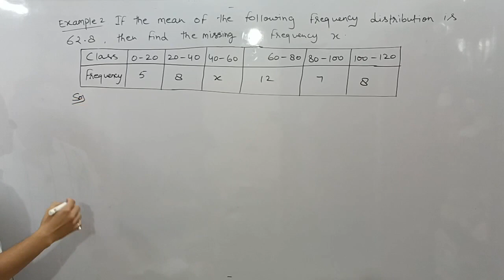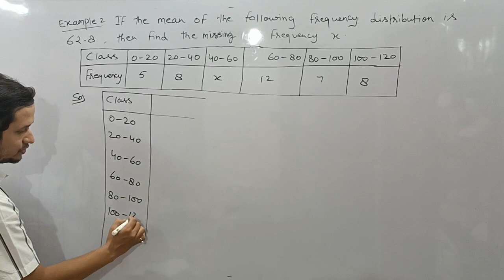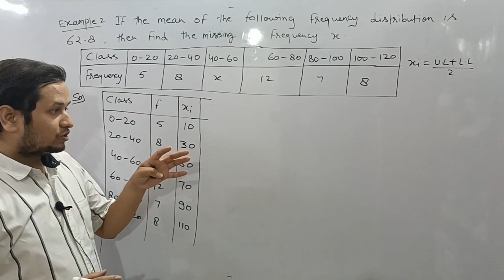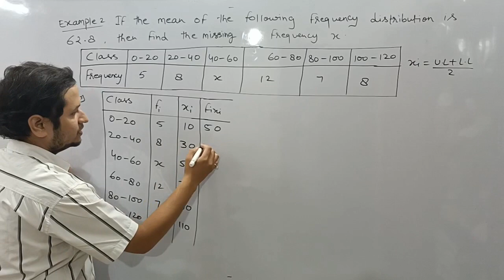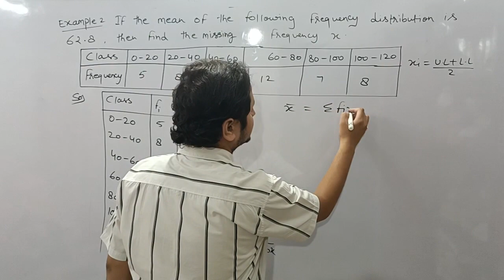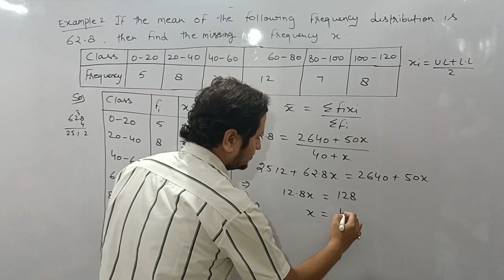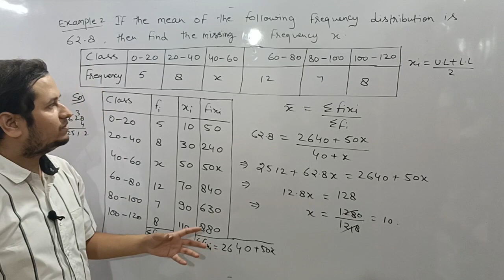mean I Statistics I missing frequency I example 2 I rs Aggarwal I class 10